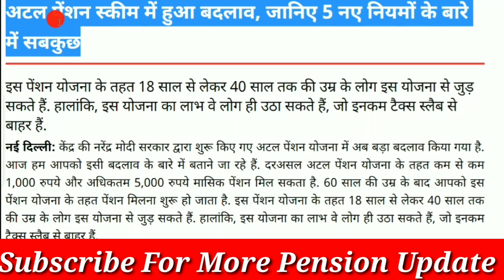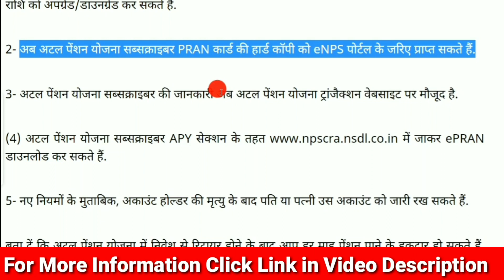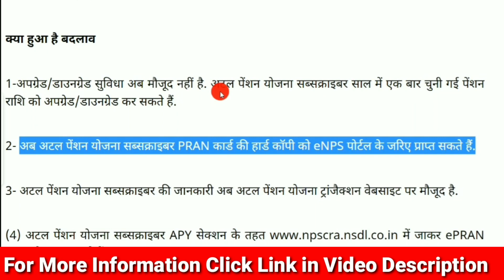Atal Pension News | अटल पेंशन स्कीम के नियमों में हुआ बदलाव, जानिए 5 नए नियमों के बारे में सबकुछ